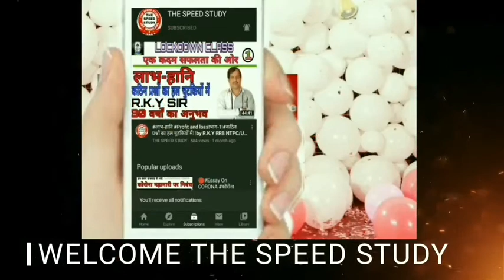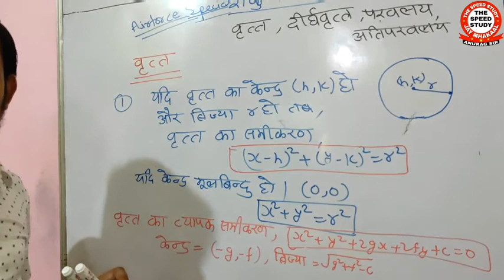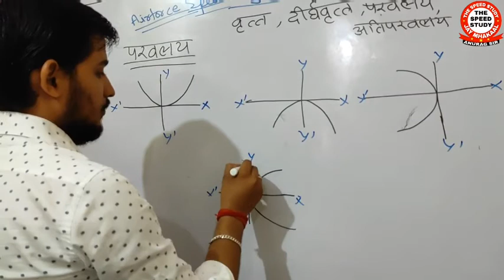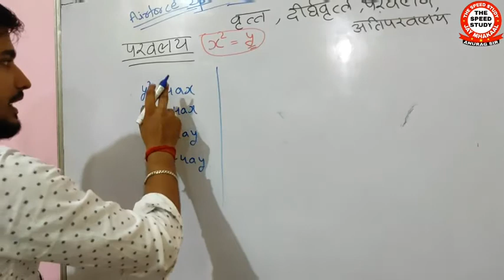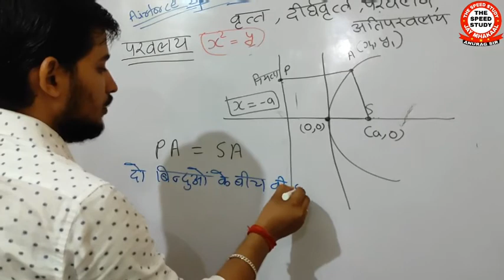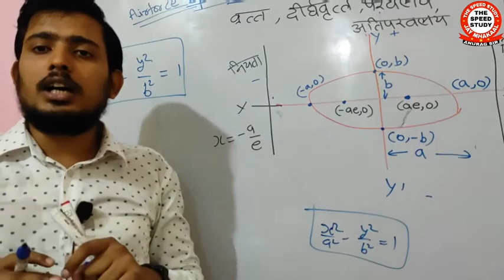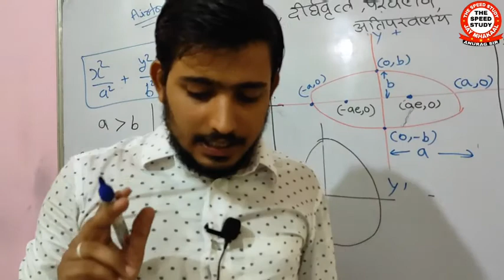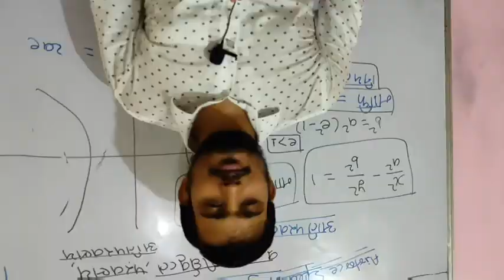🔴LIVE DAY 4।। GROUP_X_MATH SPECIAL(शंकु-परिच्छेद) ।।AIRFORCE_2020।।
आप सभी देशवासियों को स्वतंत्रता दिवस की हार्दिक बधाई।

धन्यवाद 🙏🙏🙏🙏🙏🙏🙏🙏